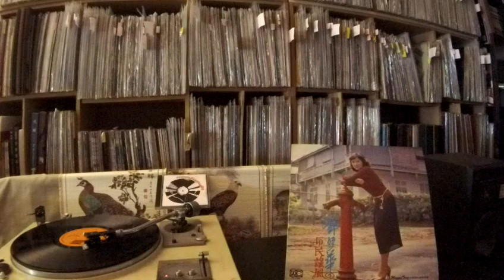鄧妙華 Maggie Teng -- a6 母親的愛